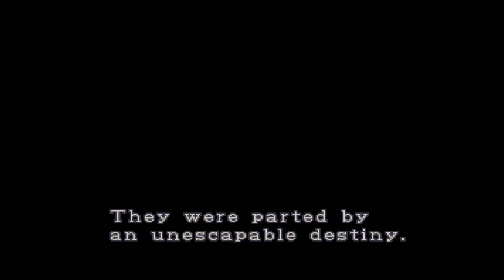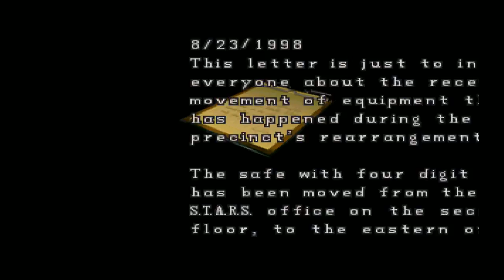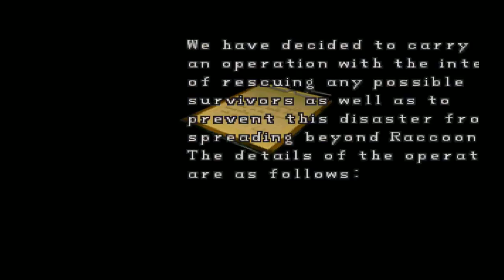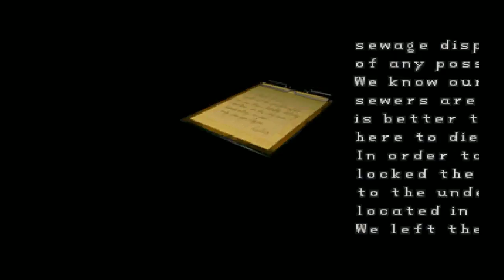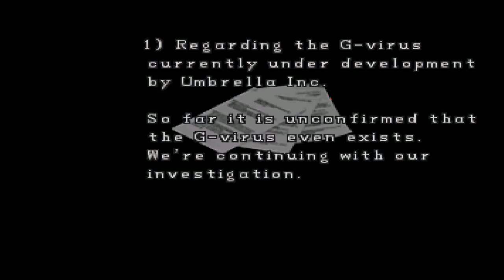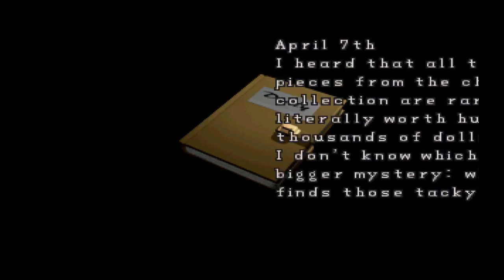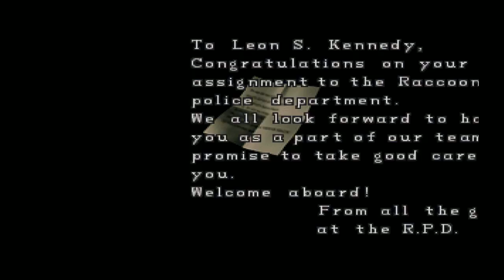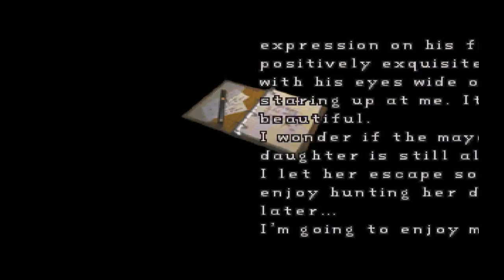Residenteivil20years Resident evil 2- Clarie A #1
playing resident evil 2 and waiting for remake news